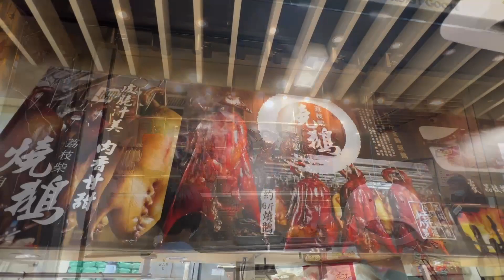【鬼咁靚燒鵝】 脹卜卜 好惹火！超脆芝麻皮燒腩骨 燒味四寶飯超吸引！HK super attractive Roast Goose, crispy sesame skin Roast Belly！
老表燒鵝
新蒲崗康強街51號地下